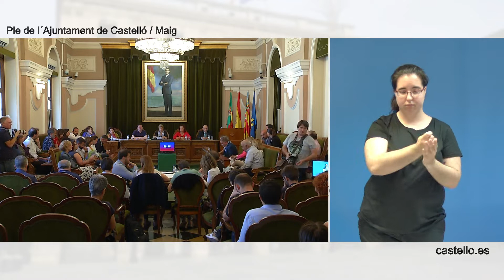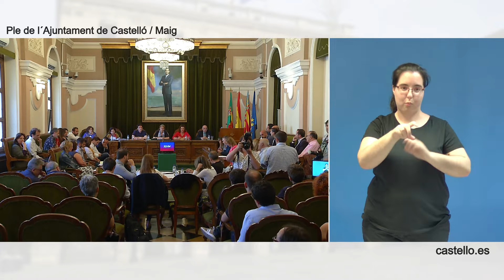Sesión ordinaria de 30 de mayo de 2019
Sesión plenaria ordinaria del Ayuntamiento de Castelló, de 30 de mayo de 2019.